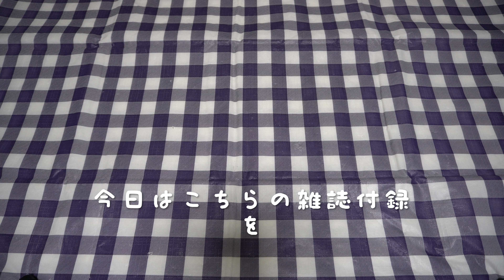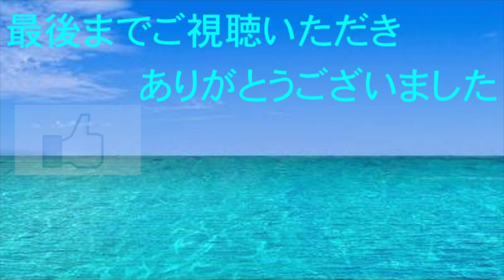[雑誌付録] ジョエル・ロブションのお買い物バッグがついている[オトナミューズ]の通常の2020年12月号を開封紹介 [ノブナガTV]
雑誌付録 オトナミューズ ジョエル・ロブション